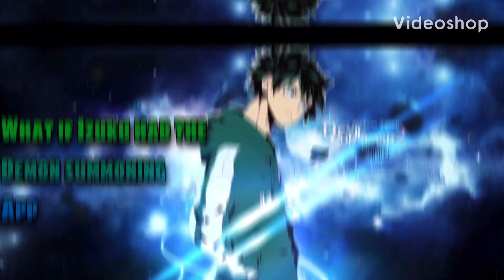What if Deku was trained by Terry Bogard part 9: New Limits (MHA/Fatal Fury/KOF)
The USJ ￼Memories still remain with Izuku Fearing what could’ve happened to him and Ojiro and all of Class 1-A as well if he was stronger for them all thinking he Reached his limit until getting Encouragement from somebody he cares about.